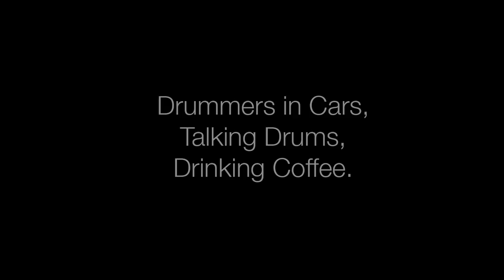Drummers In Cars, Talking Drums, Drinking Coffee Trailer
What could be coming next? Looks like Thomas and Mike are being super-helpful and laying down some grooves at Pro Drum Shop in Hollywood.